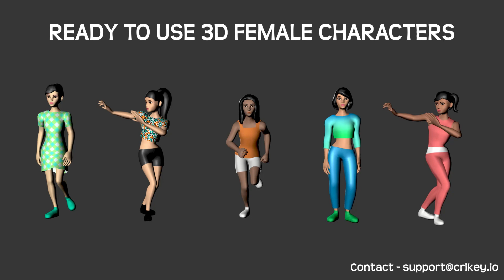Buy 3D Female Characters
Ready to use 3D female characters for hypercasual and casual mobile games. With these source files you can edit and customize the character hairstyles, skin tones, change the color of clothes to suit your needs for the game.

This package features:
* 5 Female low poly characters that are perfect for hyper casual games.
* 7 different animations available (3 different dance moves, Idle, 2 different walk cycle, and run cycle).
*Average polygon count of 6000 for the character and1900 for hairstyles.
*All characters have two 2048x2048 color texture maps (one for skin tone and one for clothes) for optimization.
* 5 Different hairstyles.
* 5 Different skin tones.
* Perfectly rigged to run with the unity mech anim system.
* All models support humanoid animations from the Mixamo website and asset store